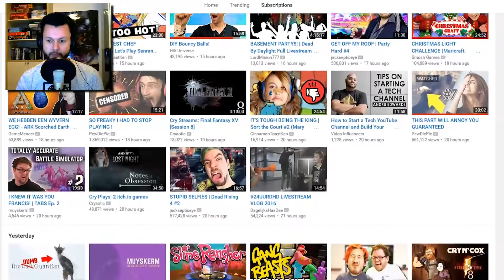ALL NEW SERIES! | EXPLORE YOUTUBE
I am checking out all kind of people on youtube!
Famous... not famous, you name it and ill check it out.
As long it's good! That IS important~!